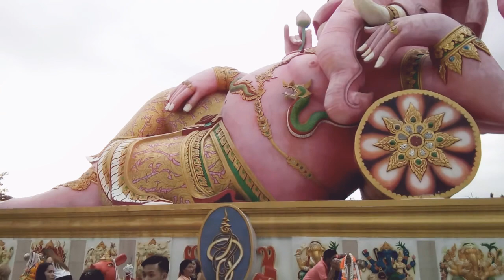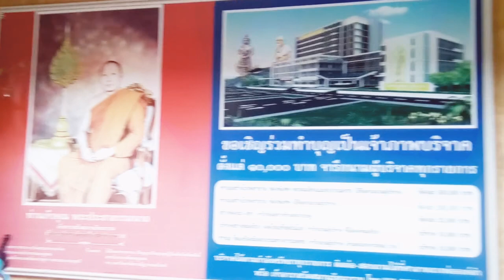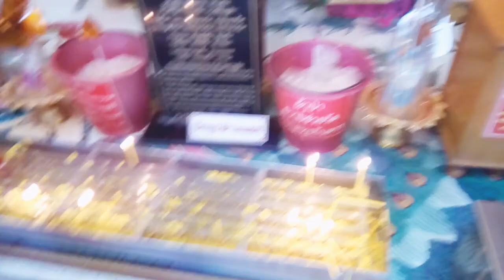หมอนีน่าแม่นๆUnseenthailand#พระพิฆเนศปางเสวยสุข*วัดสมาน*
มานะค่ะมีองคฺ์เทพสิ่งศักสิทธิ์หลายพระองค์ มาไหว้เทวดาฟ้าดินดวงเปิดค่ะ